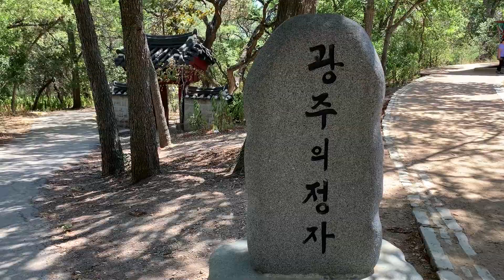XAV SAIB TEB CHAWS VAM MEEJ P#23